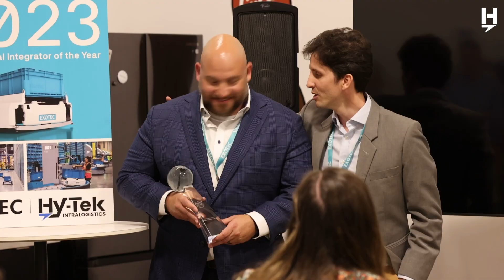Hy-Tek Awarded 2023 Global Exotec Integrator of the Year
Exotec, a global warehouse provider, announced that it selected Hy-Tek Intralogistics, a premier integrator of full-service automation technology for the supply chain, as the winner of the Exotec Global Integrator of the Year Award for 2023. Exotec presented the award at the company’s inaugural ExoDay, held at the North American headquarters in Atlanta, Georgia.

The Global Integrator of the Year Award is aimed at spotlighting integrators that embody Exotec’s core principles by continuously offering superior customer service and maintaining an unwavering commitment to excellence.

The criteria for the awards took the following categories into consideration:

- Quality of service provided to joint customers
- Volume of joint business and the rate of growth
- Engagement in cross-promotional efforts

📚 *[Press Release] Exotec Global Integrator of the Year 2023*

📚 *[CASE STUDY] How Hy-Tek Utilized Exotec Goods-to-Person Technology to Transform Ariat's Fulfillment Operation*